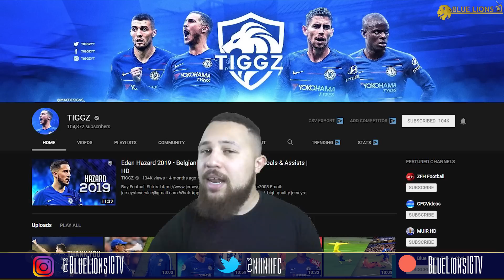REACTING TO HIGUAIN'S NAPOLI GOALS! || THE SARRIBALL STRIKER!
I talk about higuain chelsea, higuain, gonzalo higuain, higuain napoli goals, higuain and sarri, higuain top goals, gonzalo higuain goals, chelsea and blue lions tv.

** Snapchat** -  BlueLionsSC